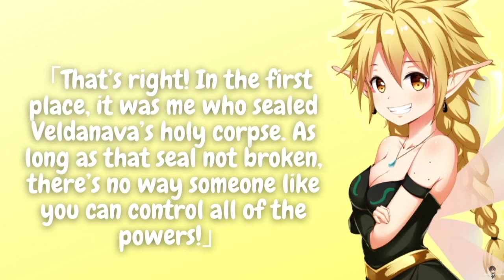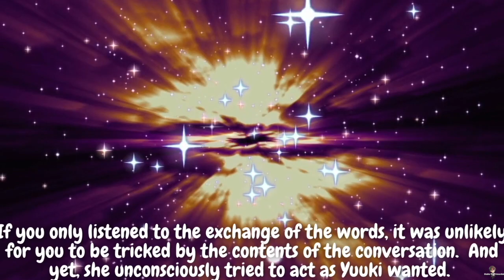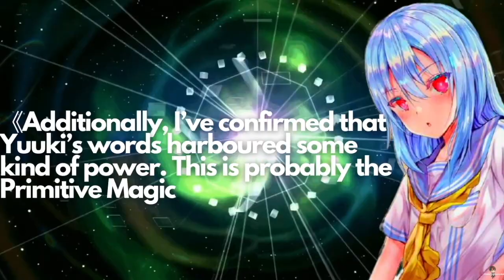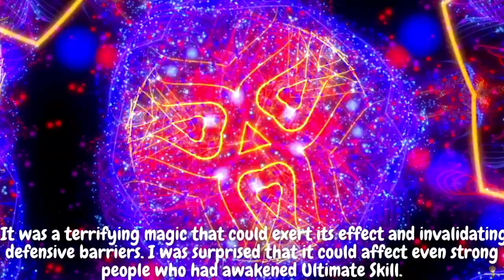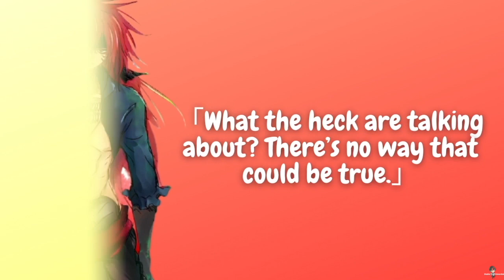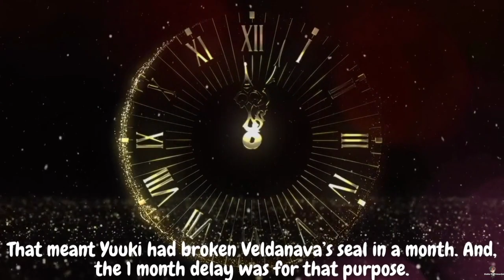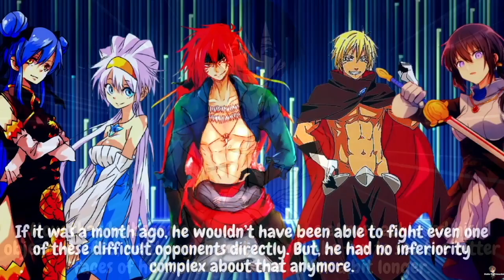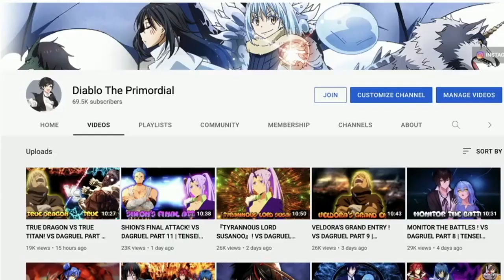VELDANAVA S SEAL BROKEN ! TENSEI SHITARA SLIME DATTA KEN